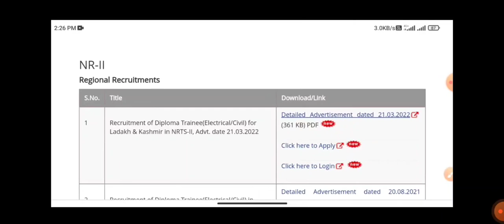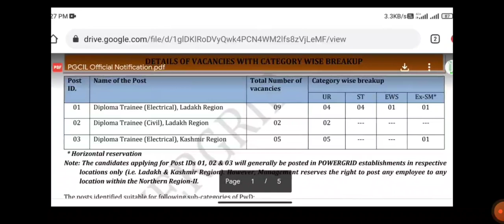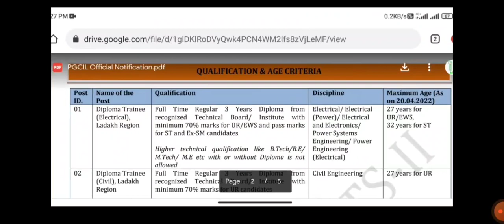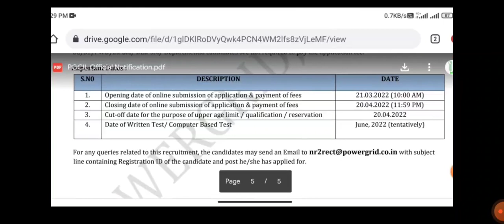PGCIL Recruitment 2022 | Permanent Job | Apply online | Diploma Job Vacancy | EEE & Civil Jobs 2022